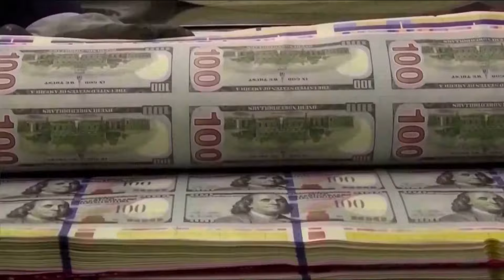🔵 Noticiero Cierre de Edición | 1 de Octubre 2024 [Programa Completo]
Hoy en cierredeedición

📰 Los Vicepresidentes debaten y se concentran en políticas

📰 Israel no se quedará callado ante ataque de Irán

📰 Empieza la huelga que afectará el bolsillo de todos los Estadounidenses